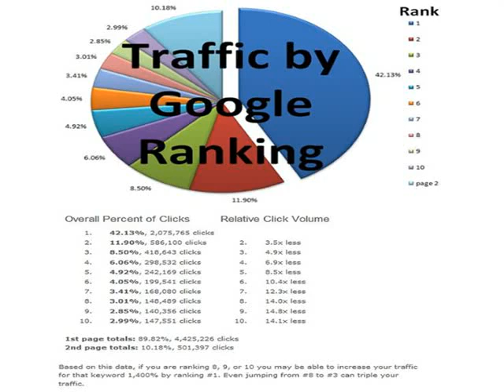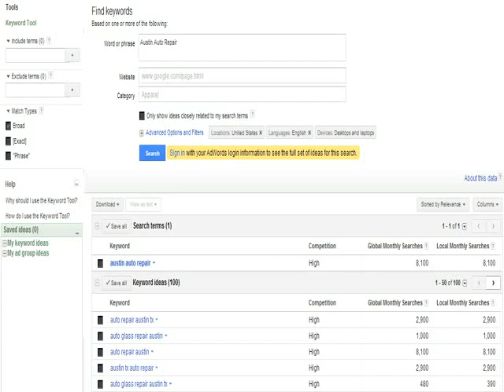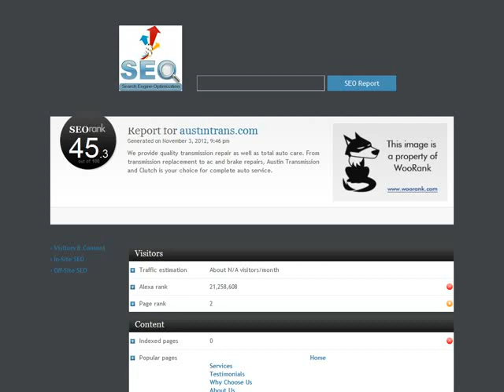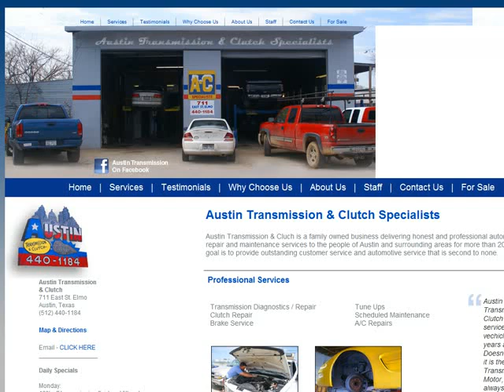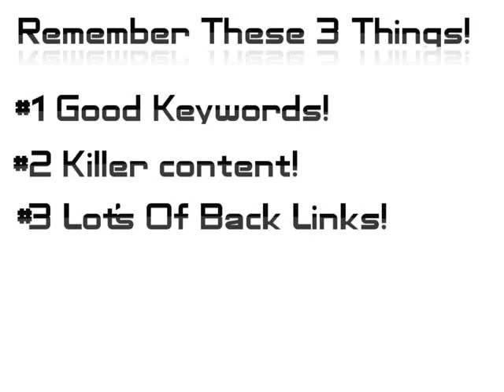Austin's Transmission & Clutch